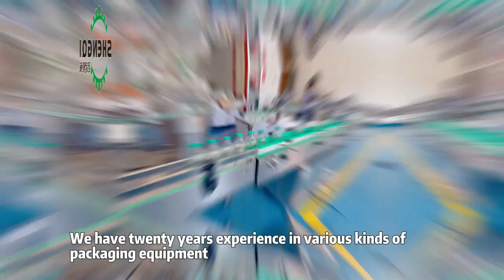玻璃瓶生理盐水益生菌发酵原液灌装生产线Glass bottle normal saline probiotic fermentation liquid filling production line